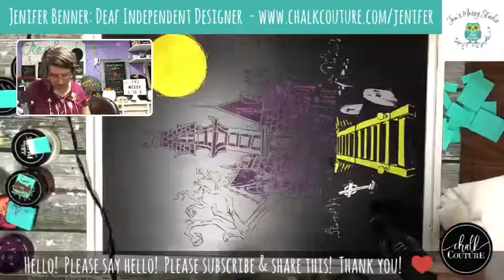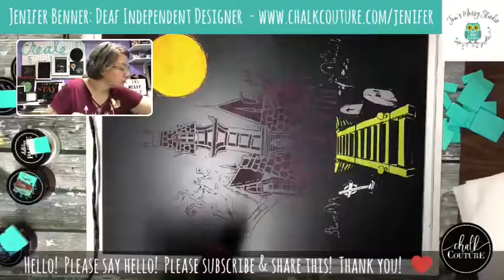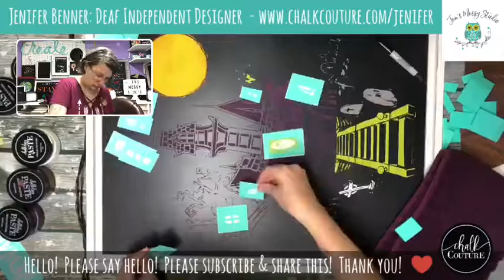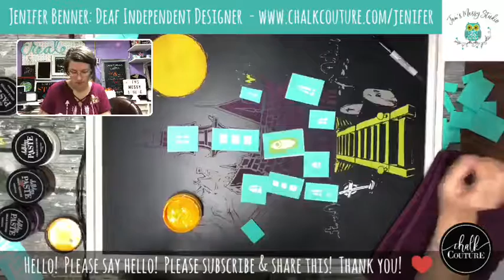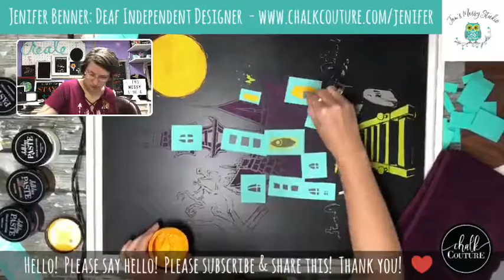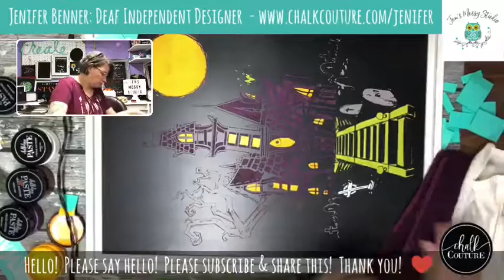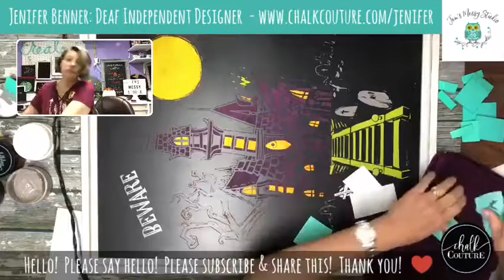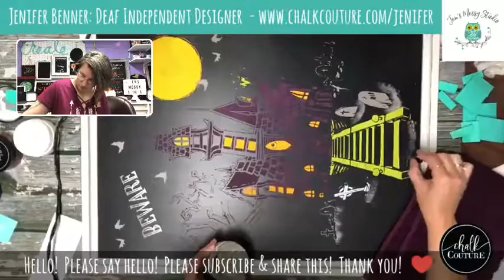Haunted Mansion FB LIVE 10/09/2018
*My apologizes - the video is somewhat choppy due to poor internet*

THIS DOES HAVE ASL in this video!
This was an attempted FB Live doing the Haunted Mansion.

*** Starter Kit Cost $99 And You Get Over $240 Worth Of Products***

Wondering what I use to hold my phone when I film?